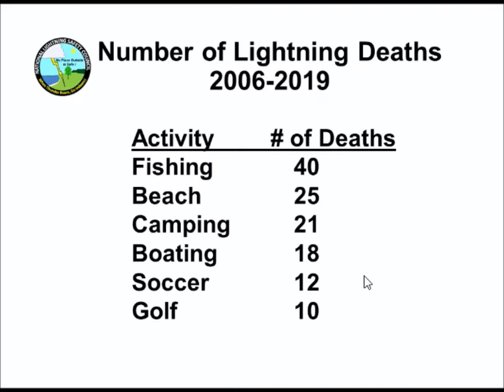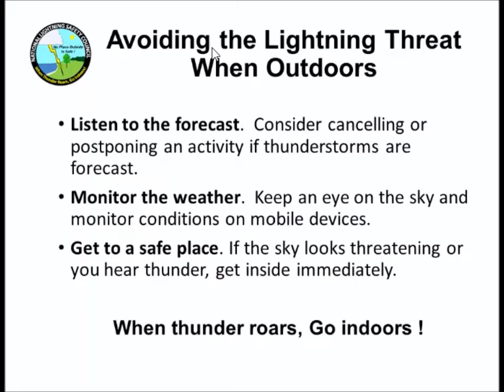Lightning Safety and Outdoor Activities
Lightning Safety Specialist John Jensenius gives lightning safety tips for outdoor activities.

The National Lightning Safety Council was established to promote lightning safety education and awareness. The Council recognizes National Lightning Safety Awareness Week as a unique opportunity to provide the public with safety information about lightning. We encourage you to visit NOAA's comprehensive lightning safety web site to learn more about lightning and lightning safety. Please find more information at the National Lightning Safety Council